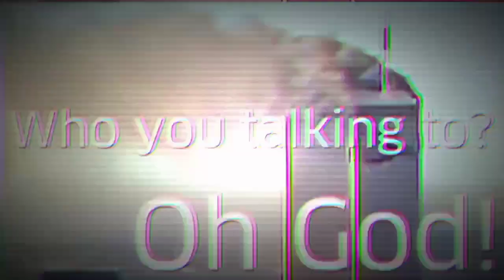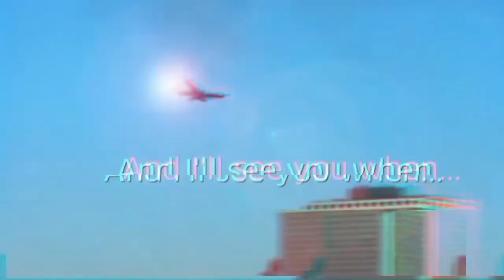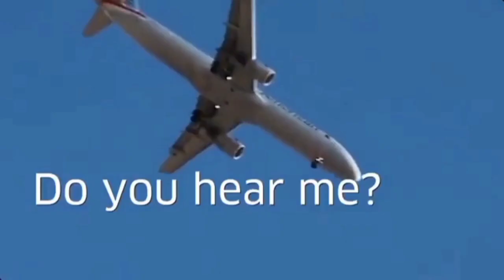What was the 9/11 attack and why did it happen to America.